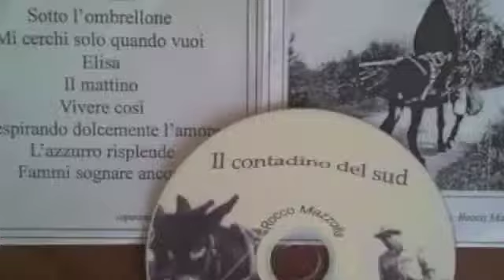IL MATTINO - Medio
Una canzone del nuovo album "IL CONTADINO DEL SUD Rocco Mazzolla.
10 Canzoni DI BOSSA NOVE
Testi  MUSICAe arrangiamento di Rocco Mazzolla.
per Info contatta Rocco al 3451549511